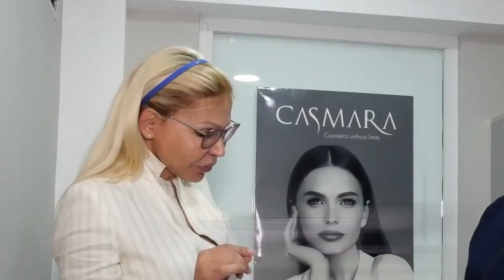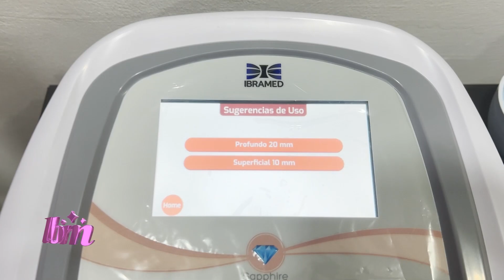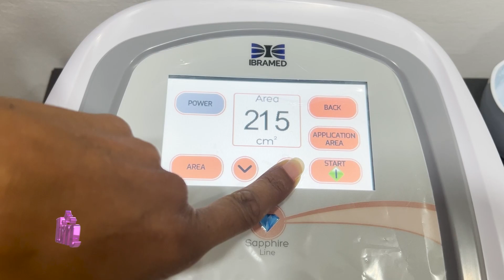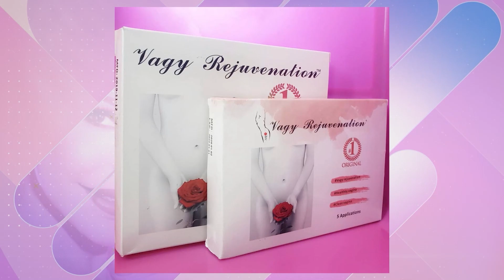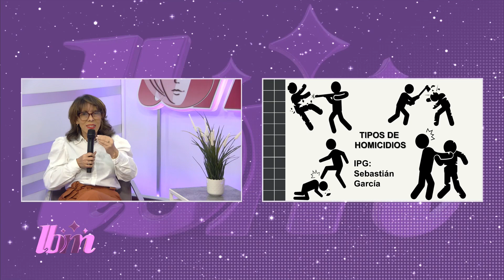VIOLENCIA EN GENERAL: SUICIDIO - HOMICIDIO - FEMINICIDIO / HIFU CORPORAL PROGRAMA LBM 30 07 2024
Influencia cultural en el salvajismo humano.
Nuestra medico psiquiatra la Dra. Francis Báez nos dice la realidad en la mente del dominicano.